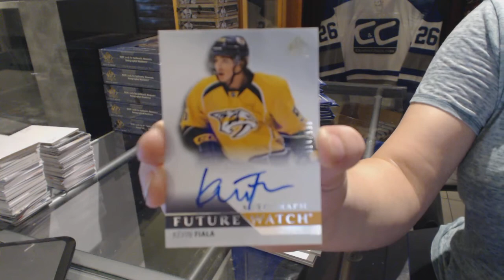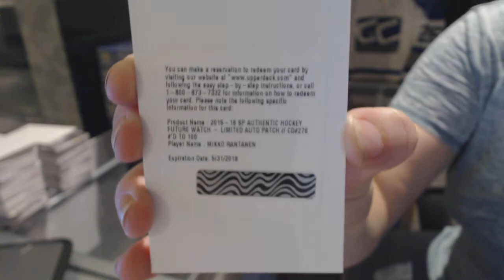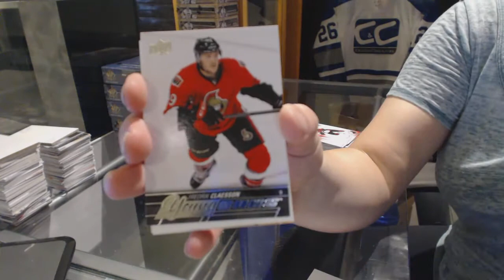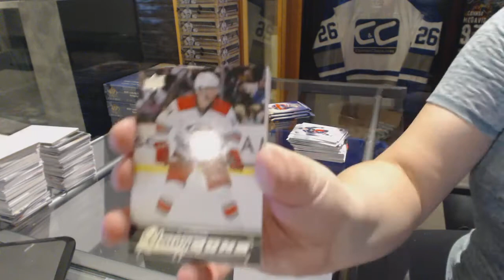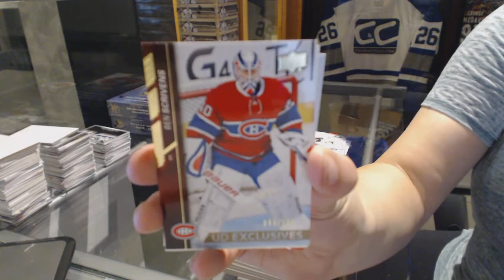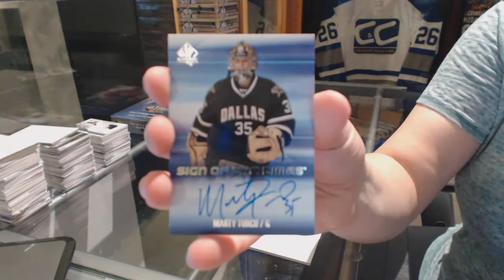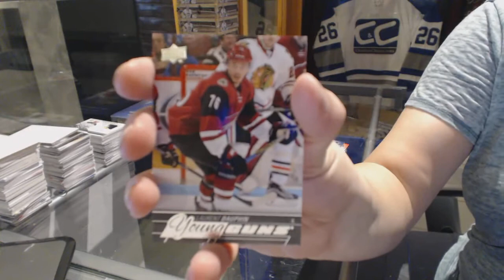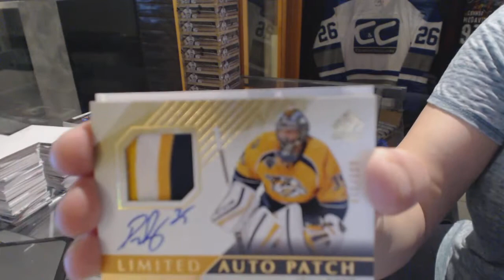15-16 Upper Deck SP Authentic Hockey 6 Box Break - C&C GB #6378